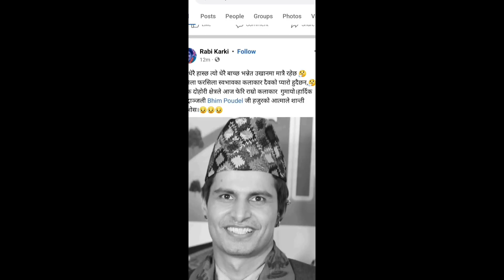लोकगायक भिम पौडेलको अन्तिम दाहासस्कार Lok dohori Singer Bhim Paudel || Bhim Paudel Antim Sanskar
Famous live dohori  singer Bhim Paudel has passed away. Singer Bhim Paudel, who suffered from blood cancer for a long time, passed away today. few days ago Famous folk singer Nira Chantyal also died in the Yeti Airlines plane crash